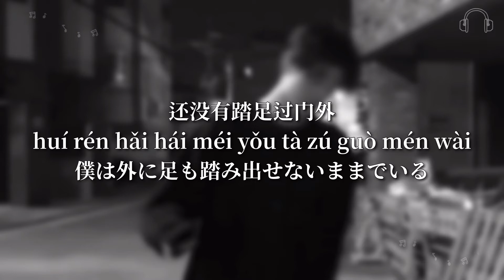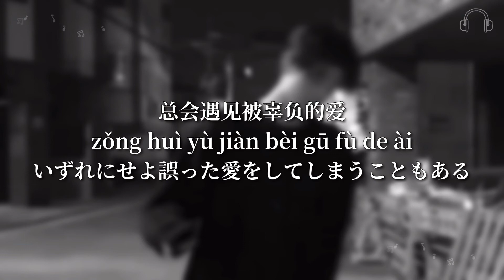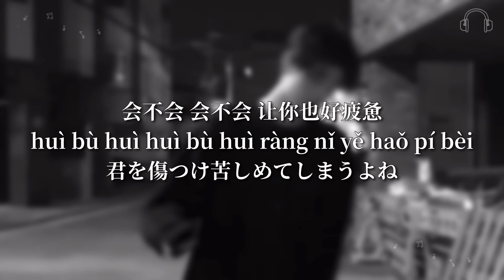【会不会(正式版)】刘大壮 歌詞 (日本語訳pinyin)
【会不会(正式版)】刘大壮

中文⇄日文